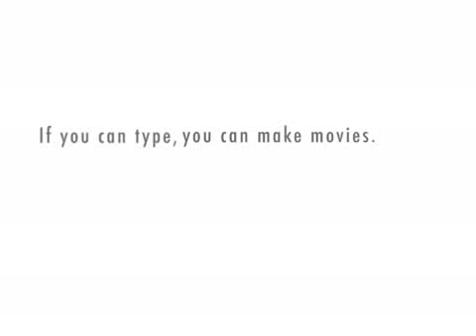Tribute to zachanhalen1993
thx for everything and your xtranormal vids were the best!!!